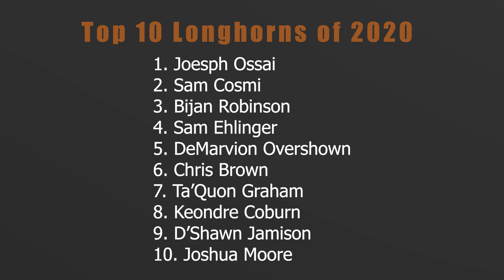2021 Texas Longhorns Top 10 Football Players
and get 100% Free Play of your first deposit!